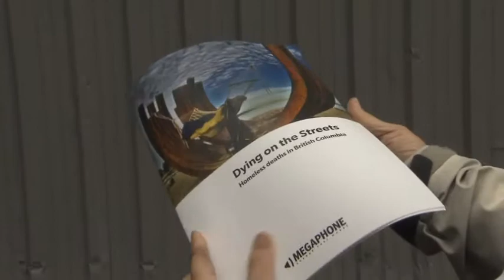BT Vancouver- Homeless Deaths Report Out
A new report says the homeless have about half the life expectancy of an average British Columbian, and more than double the accidental deaths.